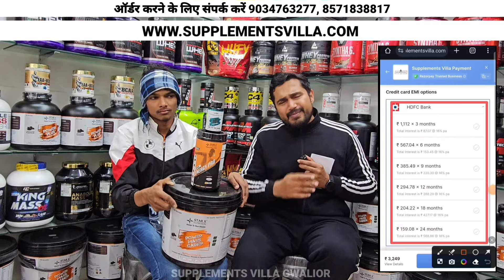कमजोर शरीर से पाओ छुटकारा बढ़ाओ 10 किलो वजन | power mass gainer | best mass gainer | weight gaining